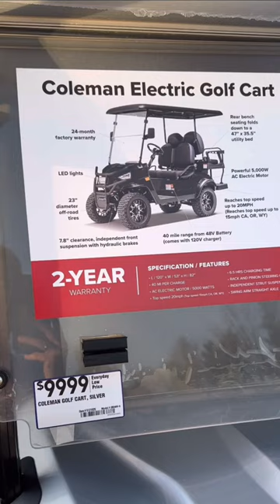Coleman Electric Golf Cart, 2-Year Warranty AC Electric Motor/ 5000 Watts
I Finds This Cart At Lowe's , Rear Bench Seating Folds Down To A 47'' X 35.5'' Utility, Powerful 5,000W AC Electric Motor, Reaches Top Speed Up To 20 MPH ( Reaches Top Speed Up To 15mph CA, OR,WY ) 40 Mile Range From 48V Battery ( Comes With 120V Charger )
LED Light 23'' Diameter Off-Road Tires, L/120'' X W/ 53'' X H /82, 40 MI Per Charge,
 6.5 HRS Charging Time, Rack and Pinion Steering Gear, Independent strut Suspension, Swing ARM Straight AXLE,

Thanks For Taking The Time To Watch Our Video,